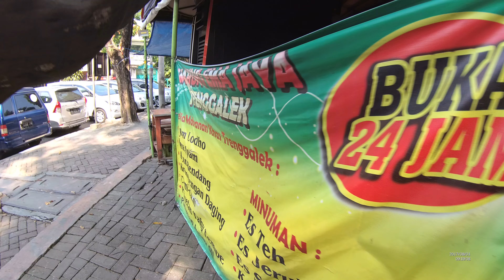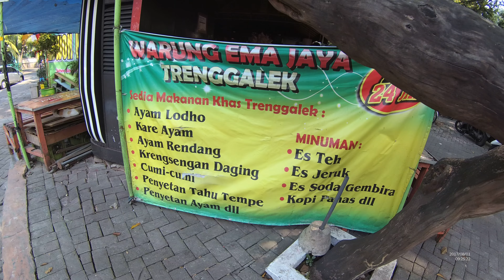Indonesia Surabaya Street Food 2237 Part.1 Ayam Lodho Trenggalek Ema Jaya YDXJ0660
We can buy Ayam Lodho Trenggalek Ema Jaya only costs from Rp.15.000 (1 USD and 11 Cents) the taste is so good.